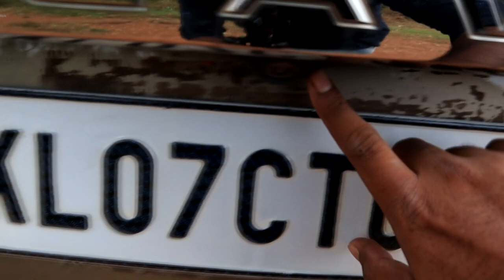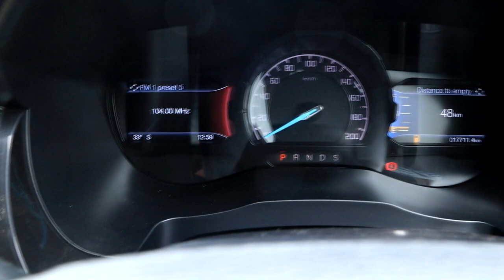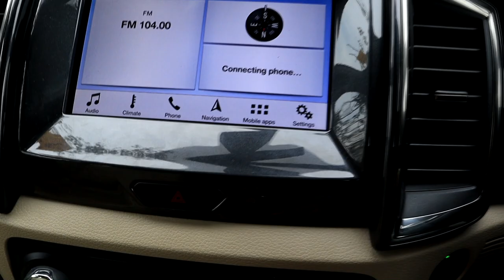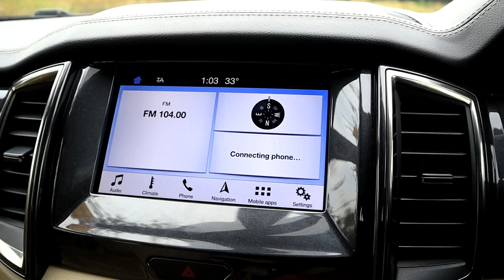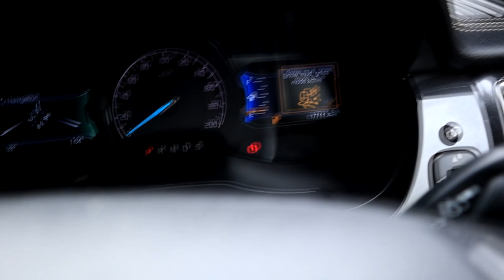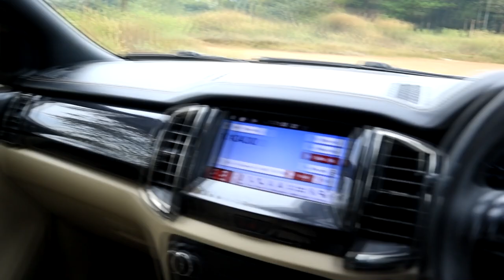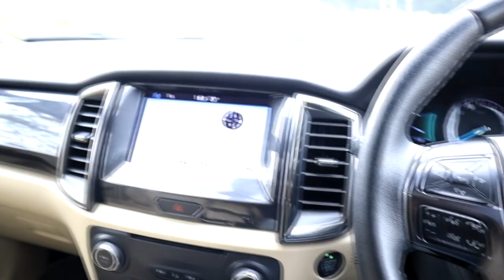FORD ENDEAVOUR 4x4 | Test drive review in Malayalam | Auto Vlog | SNAP SHOOT VLOG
It is the detailed test drive review of the 2019 Ford Endeavour 3.2L 4x4 AT..It is one of the best SUV in it's segment..

KAIRALI FORD
Maraparambu, NH966A, Vallarpadam, Cheranallur, Kerala 682034
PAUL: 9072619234